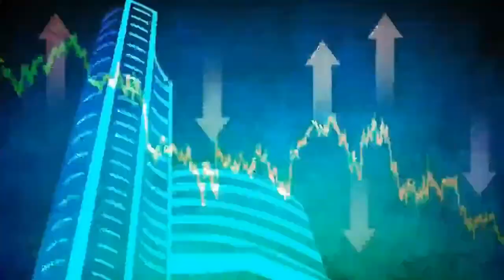IMC DDG, Sheetal Kalro giving post budget reaction on Max Maharashtra (Marathi)